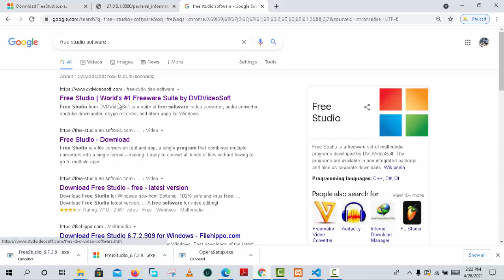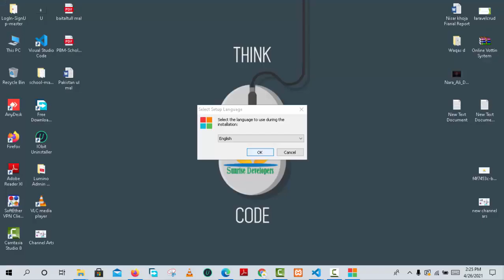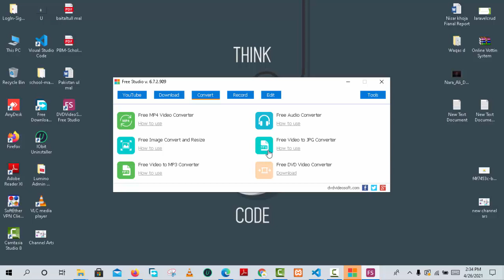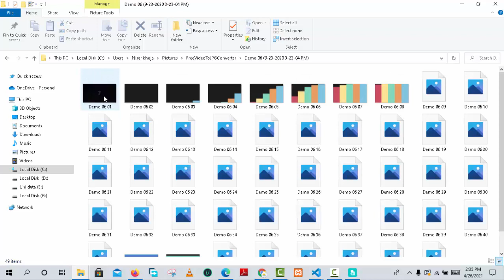How to Convert Video Into JPG Images /free studio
Hey everyone, welcome back to me Nisar Hussain khoja from Pakistan. Coming back with another Video, in this tutorial we'll learn , when we need to capture perfect snapshot from a video, we will be trying out and trying out hard to drag the perfect moment on the timeline to take a snap shot. There is no need to take that much of risk. A simple tool is available on the internet to do that job easily. DVDSoft's Free studio is an all in one tool with which we can convert the video to images and lot more..
Tools Required: Visual Studio.
Bunifu Framework
C# Tutorials